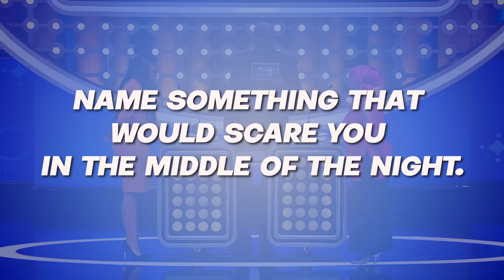Name Something That Would Scare You in the Middle of the Night | Family Feud